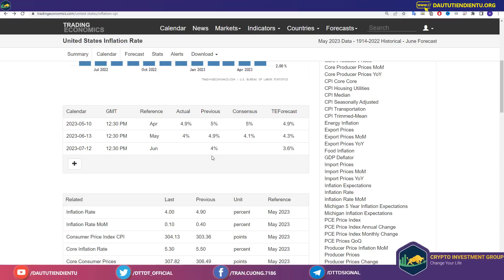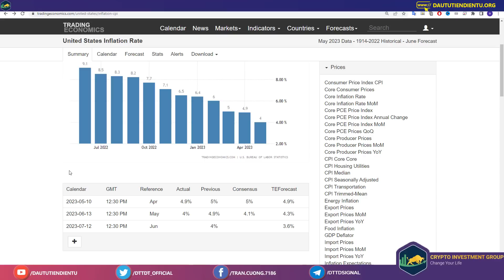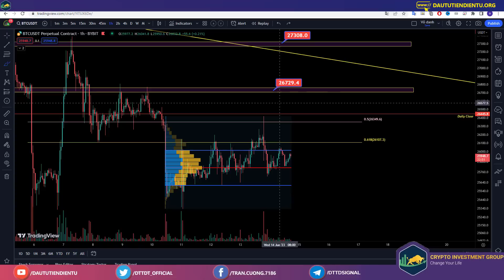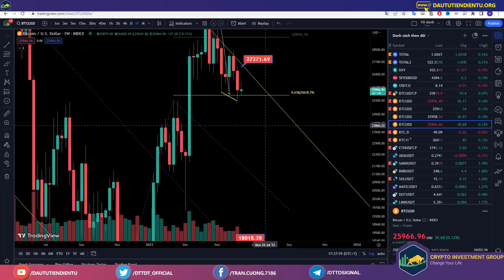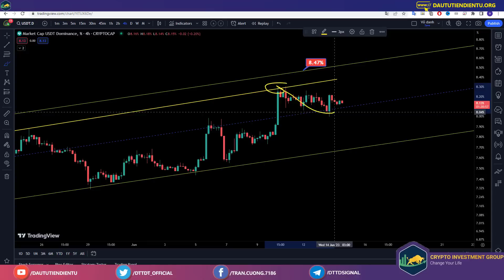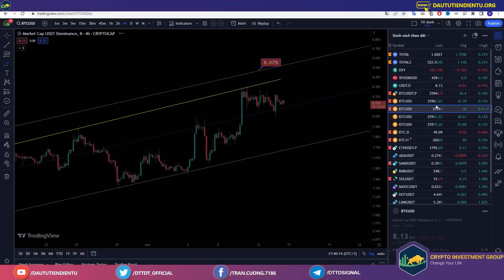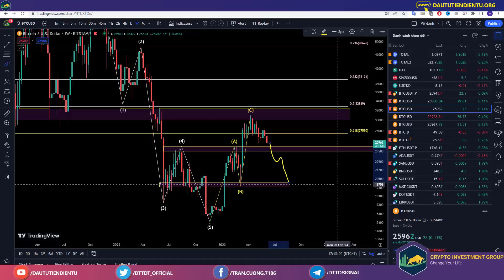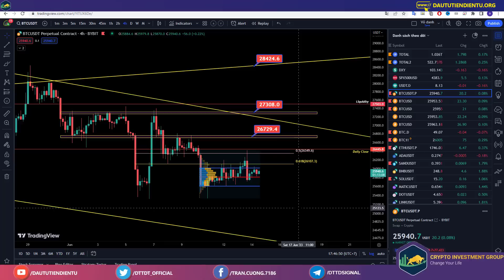Hodler Crypto Thời Điểm Này - Nên Có Sẵn "ĐÔ" Trong Tay - FOMC Sắp Diễn Ra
Lưu ý:
Trước khi quyết định giao dịch công cụ tài chính hoặc tiền điện tử, bạn cần nắm toàn bộ thông tin về rủi ro và chi phí đi kèm với việc giao dịch trên các thị trường tài chính, thận trọng cân nhắc đối tượng đầu tư, mức độ kinh nghiệm, khẩu vị rủi ro và xin tư vấn chuyên môn nếu cần.
Và tất cả nội dung được phát hành trên kênh không nhằm mục đích là "Lời Khuyên Đầu Tư".